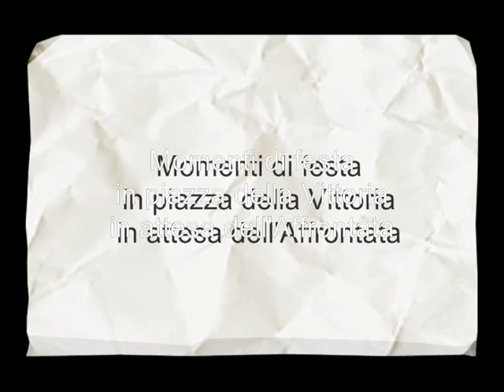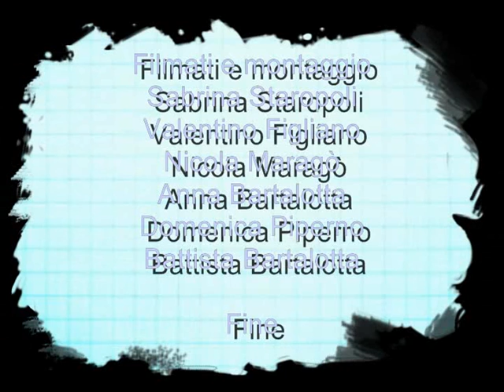Momenti di attesa in piazza della Vittoria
Pasqua a Stefanaconi. Piazza della Vittoria 5 aprile 2015.
Il rito dell'Affrontata. Quest'anno i portantini dei Santi sono di nuovo tutti stefanaconesi dopo la pausa dello scorso anno.